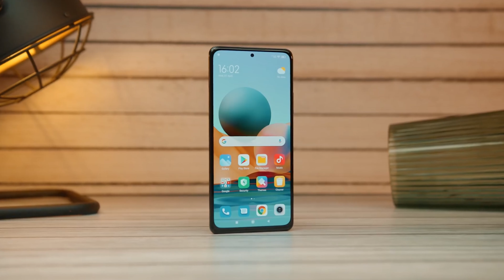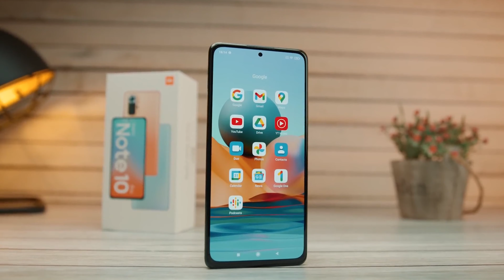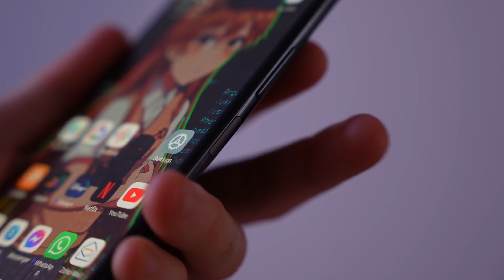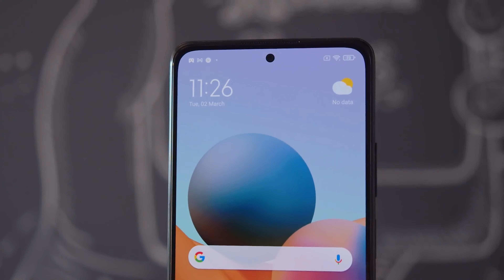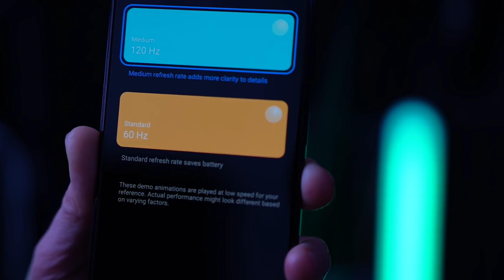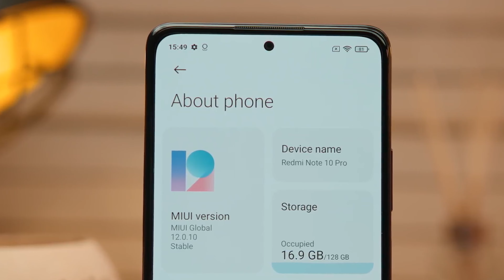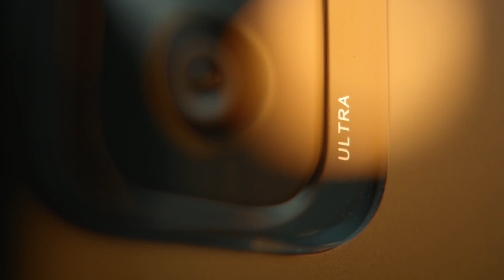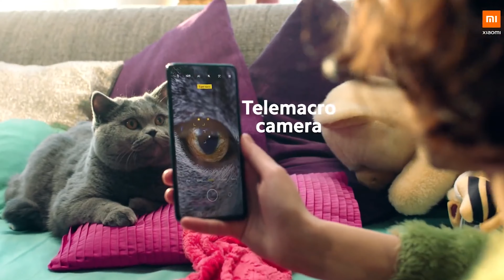Xiaomi Redmi Not 10 Pro Подозрительно Хорош 🔥 Редми Нот 10 Про Обзор.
С ходу сложно посчитать, сколько убойных моделей Redmi, ставших «народными», выпустила Xiaomi.
Redmi Note 10 Pro не исключение.
На первый взгляд — идеальный смартфон, минимально уступающий более дорогим флагманам.
Это, впрочем, не означает, что у новинки нет компромиссов.
Оценивая возможности и особенности Xiaomi Redmi Note 10 Pro, можно сказать,
что компании в очередной раз удалось подготовить очень классную модель среднего класса, которая уже стала очередным хитом.
Классный экран, емкая батарея, стереодинамики, стекло на спинке.
А еще производитель «не забыл» и о таких дополнительных бонусах как радио, ИК-передатчик, 3,5 мм разъем наушников,
полноценный лоток для SIM-карт и карты памяти.
Есть и некоторые недостатки.
Их можно учитывать, но они вряд ли могут существенно повлиять на общую весьма положительную оценку устройства.
И цена при этом адекватная.
Также в этом видео: (redmi note 10 pro onliner; redmi note 10 pro max; xiaomi redmi note 10 pro алиэкспресс; redmi note 10 pro тест антуту; redmi note 10 pro батарея; сяоми редми нот 10; сяоми редми нот 10 про купить;  сяоми редми ноут 10 про цена; сяоми редми ноут 10 характеристики; сяоми редми ноут 10 отзывы; сяоми редми ноут 10 обзор и многое другое).

Это Важно!!!
Заказывая по этой ссылке любой товар с Алиекспресс ты получишь скидку, а Кешбэк после накопления пойдет на помощь детям сиротам о чем я буду рассказывать и показывать в новых выпусках

Тайм-коды:

  0:00 - Интро.
00:32 - Комплект Redmi Not 10 Pro.
01:14 - Дизайн  Redmi Not 10 Pro.
04:19 - Дисплей Redmi Not 10 Pro.
05:38 - Производительность Redmi Not 10 Pro.
07:15 - Автономность Redmi Not 10 Pro.
07:49 - Камеры Redmi Not 10 Pro.
09:03 - Нюансы Redmi Not 10 Pro.
09:39 - Выводы.

- Poco x3 Pro vs Xiaomi Mi 11 Lite | Поко х3 про или Сяоми Ми 11 Лайт

Присоединяйся к моему Telegram-каналу, тут я сливаю всю халяву с AliExpress!!!

Так я смогу сделать больше хорошего и полезного контента для тебя. Спасибо!